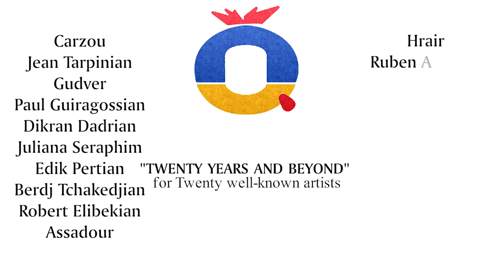20th Anniversary - Noah's Ark art gallery